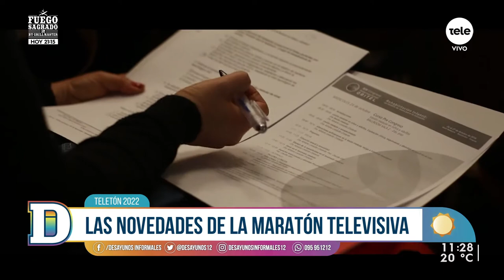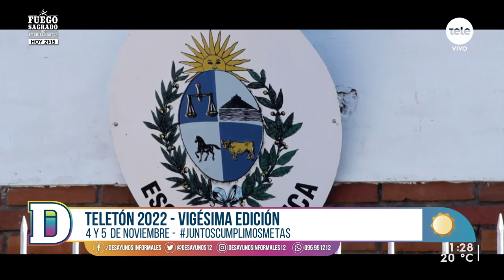¡Este 4 y 5 de noviembre se viene una nueva edición de Teletón!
Este viernes y sábado todo el país se vuelve a teñir de rojo en colaboración con la vigésima edición del evento Teletón. Actualmente, existen tres centros en todo el país que permiten un alcance nacional. El 62% de los pacientes proviene del interior del país y el 99% de los ingresos que recibe en esta maratón permiten el funcionamiento de los centros durante todo el año.